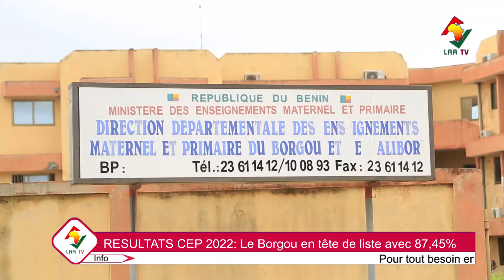RÉSULTATS DE L'EXAMEN DU CEP 2022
Les résultats du CEP 2022 pour le compte du département du Borgou ont été proclamés officiellement ce 01 juillet 2022 dans la matinée au siège de la Direction Départementale des Enseignements Maternel et Primaire (DDEMP). Plus de détails dans cet élément enregistré par Rolande TSAWODZI et Ruben SOKPEGANDE (Stg)

𝑃𝑜𝑢𝑟 𝑣𝑜𝑠 𝑏𝑒𝑠𝑜𝑖𝑛𝑠 𝑑𝑒 𝑐𝑜𝑢𝑣𝑒𝑟𝑡𝑢𝑟𝑒 𝑚𝑒́𝑑𝑖𝑎𝑡𝑖𝑞𝑢𝑒, 𝑐𝑜𝑛𝑡𝑎𝑐𝑡𝑒𝑧-𝑛𝑜𝑢𝑠!